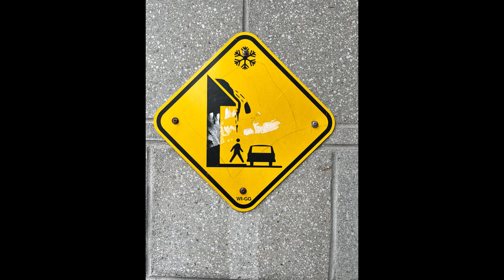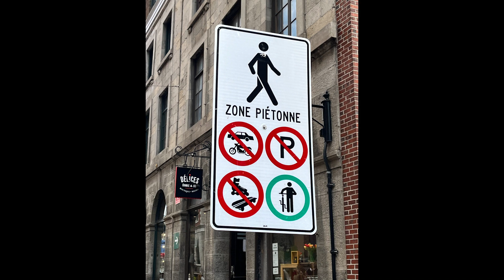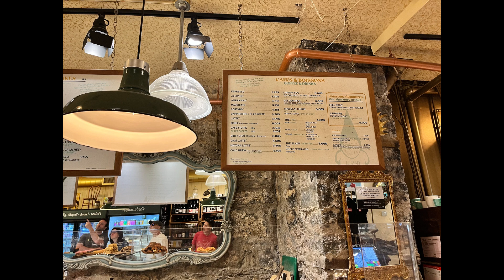amazing trip to [montreal] best 7 minutes of your day!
Montreal was on our bucket list! Now we have gone and this place didn’t disappoint! Absolutely an amazing place! Come along for the fun!